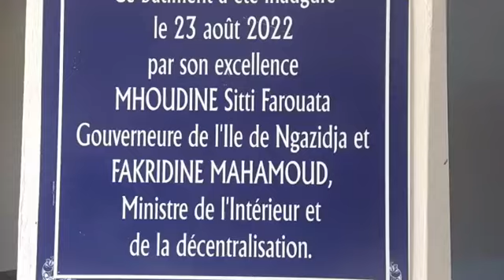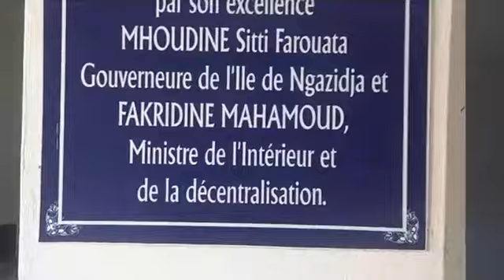Mgou naripvé ye zaheri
Visite officielle à Mbeni dans la région de Hamahamet de l’ambassadeur de la république unie de Tanzanie aux Comores. Il a visité des postes de santé et des bâtiments officiels de la commune. Il a été accueilli en grande pompe dans la tradition comorienne  il a rencontré les autorités locales pour des projets communautaires